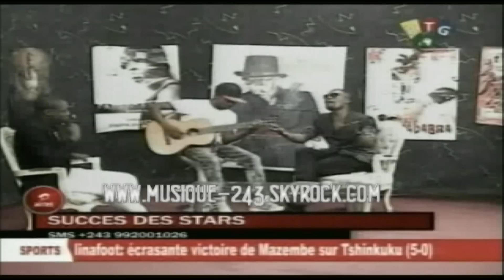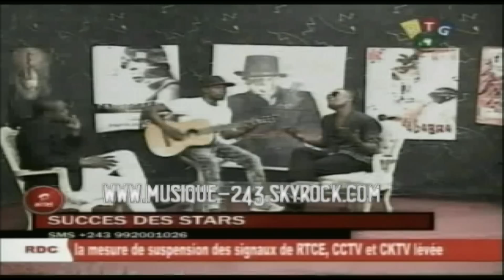Equalizer ex musicien de Fally Ipupa dans succes de stars